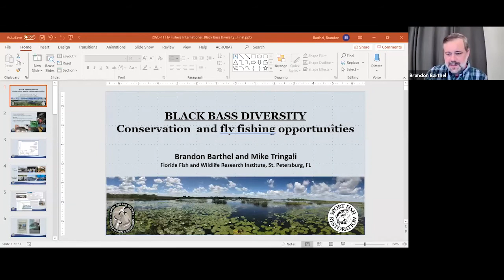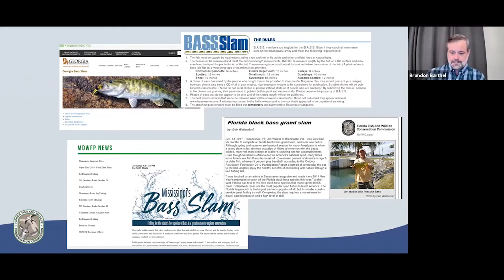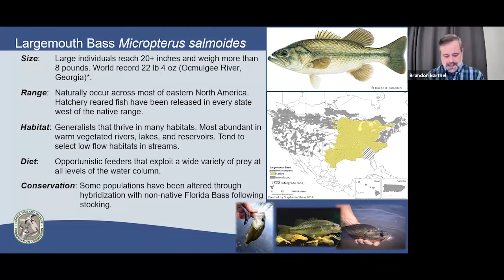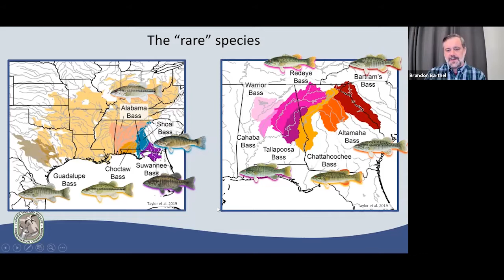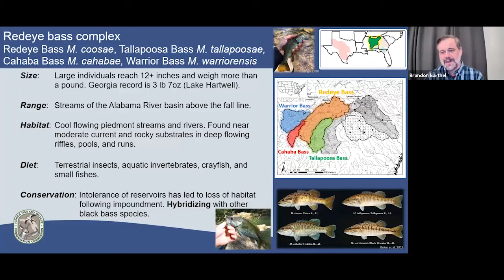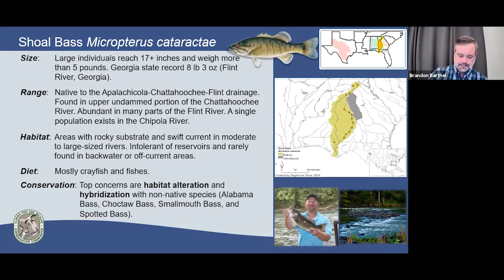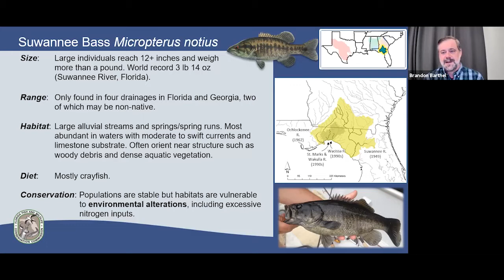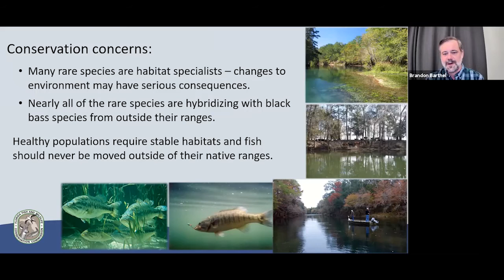FFI Online Season 2: Black Bass Diversity - Their Conservation And Fly Fishing Opportunities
Black Bass Diversity - Their Conservation and Fly Fishing Opportunities with Brandon Barthel, hosted by Tom Logan

The black bass are a group of freshwater fish native to eastern North America that are extremely popular with anglers. They can be caught in waterbodies that range from small order streams to mainstem rivers and from small ponds to large reservoirs. Historically, a few widely distributed bass species have received nearly all the attention. However, the discovery of numerous species over the last two decades has led to a growing interest in the diversity that exists within the group. Unique species can be captured in many southeastern US drainages, with different species often inhabiting separate habitats within a single river system. Management agencies and fishing groups have developed programs that recognize anglers that catch multiple bass species. It is hoped that this type of engagement will foster a greater appreciation for the lesser known black bass species and recognition of conservation threats that they face.